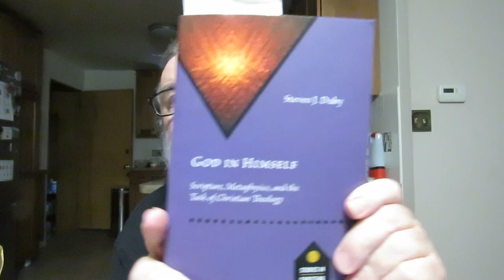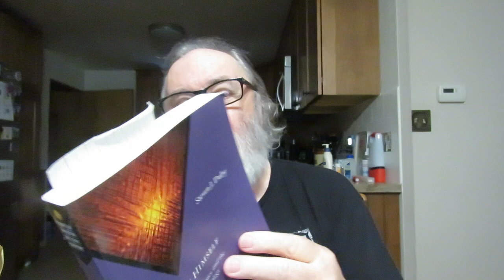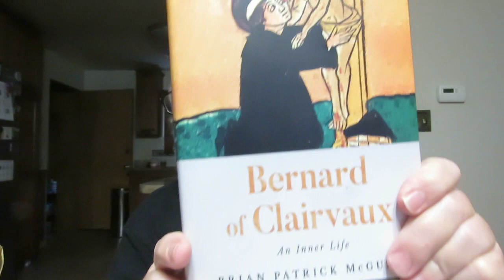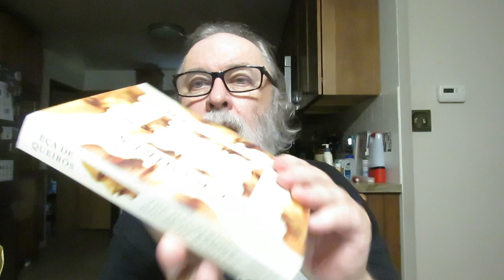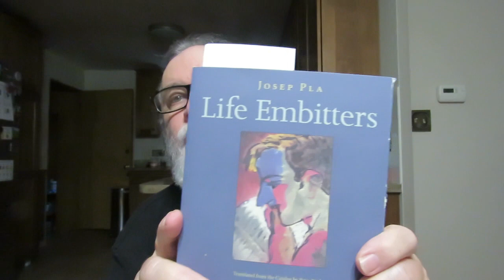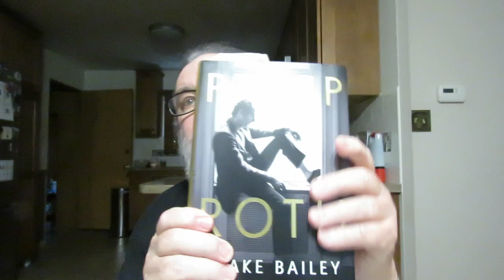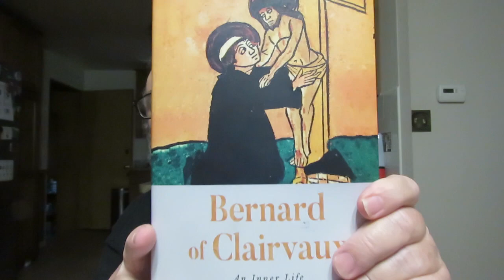What I Hope To Read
'The Life Of Jesus Christ' Part One Volume 1, Chapters 41-92 By Ludolph of Saxony Translated By Milton T. Walsh

'Contemplating God with the Great Tradition: Recovering Trinitarian Classical Tradition' by Craig A. Carter

'God In Himself: Scripture, Metaphysics, and the Task of Christian Theology' by Steven J. Duby

'Bernard of Clairvaux: An Inner Life' biography by Brian Patrick McGuire

'Melancholy' Essays by Laszlo F. Foldenyi Translated From The Hungarian By Tim Wilkinson

'The Accidental Life: An Editor's Notes on Writing and Writers' Memoir by Terry McDonell

'A User's Guide to Melancholy' by Mary Ann Lund

'The Anatomy Of Melancholy' by Richard Burton

'The Illustrious House Of Ramires' A Novel by Eca De Queiros Translated from the Portuguese, with an afterword by Margaret Jull Costa

'Life Embitters' Stories by Josep Pla

'The Professor of Desire' A Novel by Philip Roth

'Philip Roth: The Biography' by Blake Bailey

 Hymn by Bernard of Clairvaux

O sacred Head, what glory,
What bliss till now was thine!
Yet, though despised and gory,
I joy to call thee mine.

What thou, my Lord, hast suffered
Was all for sinners' gain:
Lo, here I fall, my Saviour!
Vouchsafe to me thy grace.

What language shall I borrow
O make me thine for ever;
Outlive my love to thee.

Be near when I am dying,
O show thy cross to me;
And for my succor flying,
Come, Lord, to set me free:
These eyes, new faith receiving,
From Jesus shall not move;
For he who dies believing,
Dies safely, through thy love.